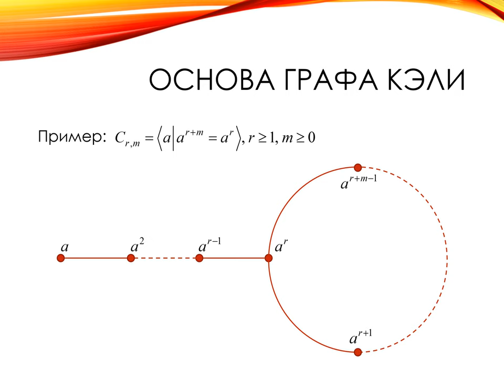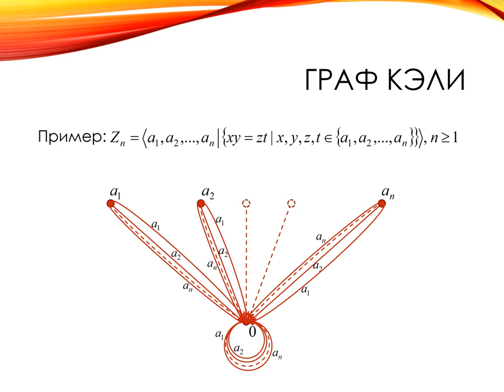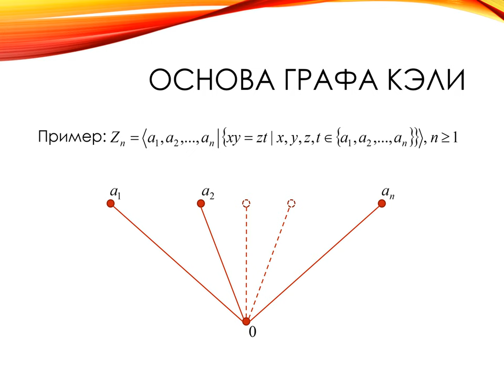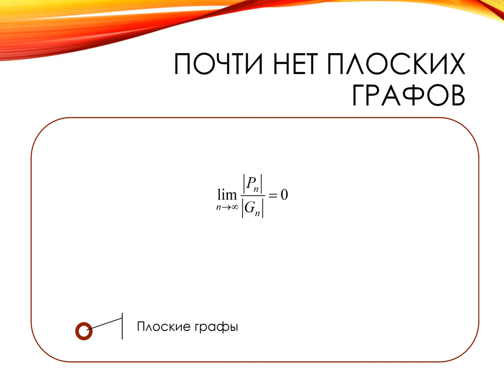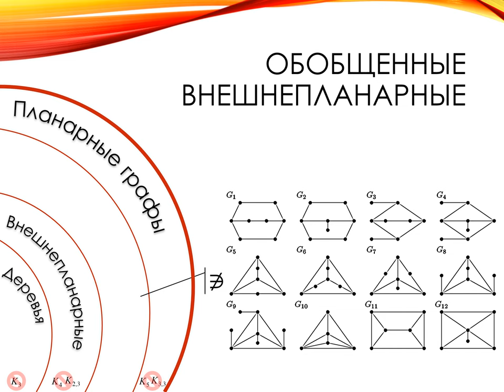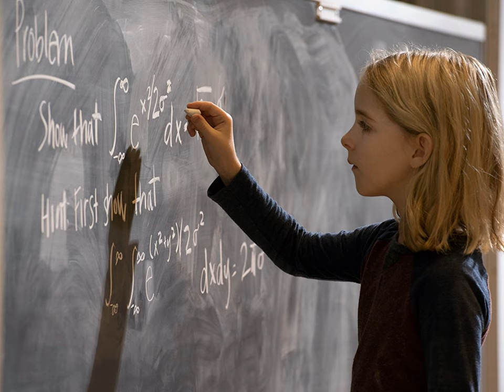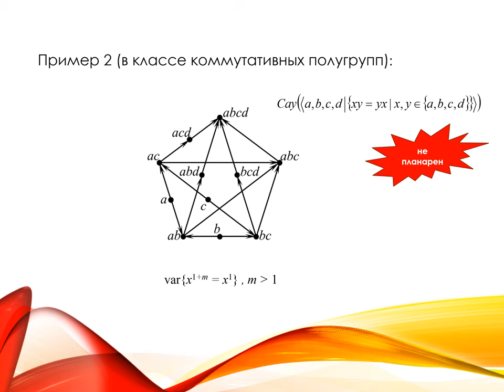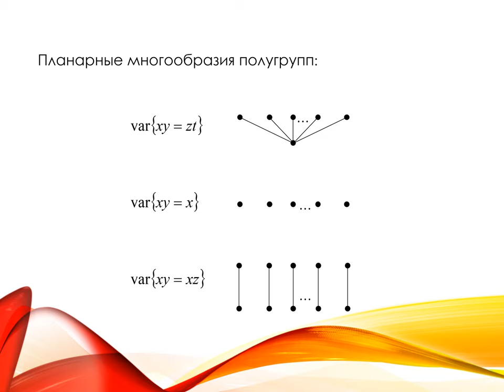математический ликбез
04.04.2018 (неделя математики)